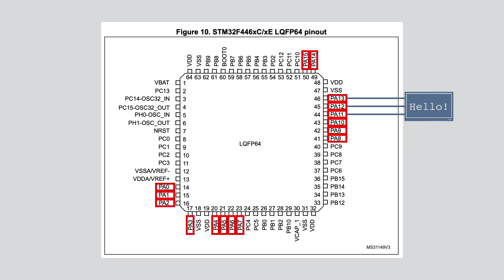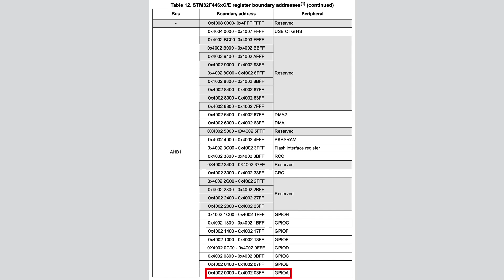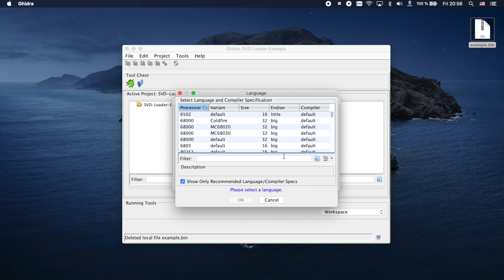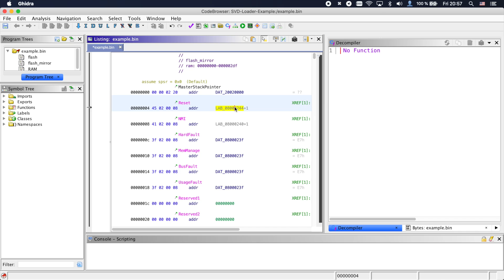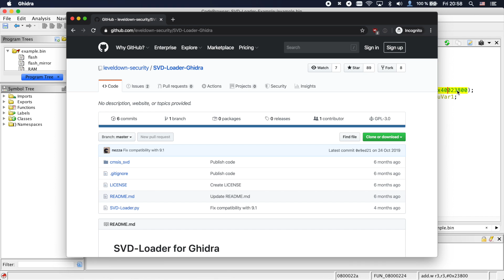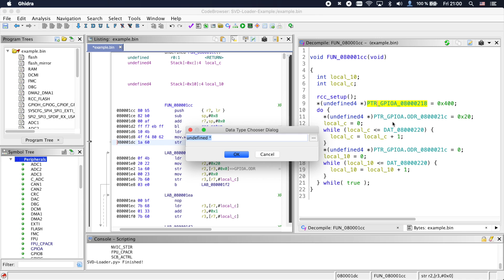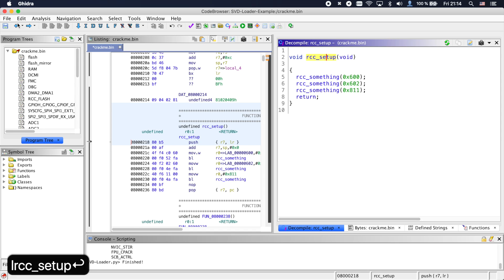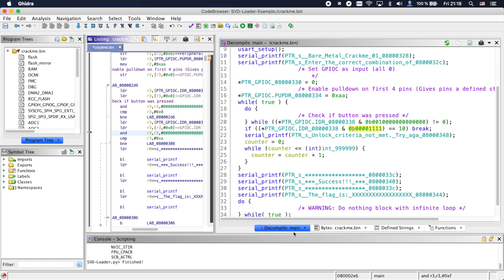Bare-metal ARM firmware reverse engineering with Ghidra and SVD-Loader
In this video we look at reverse engineering a bare metal ARM firmware using Ghidra and SVD-Loader!